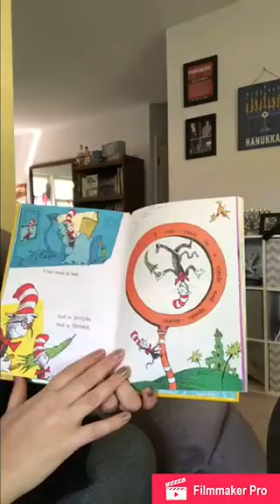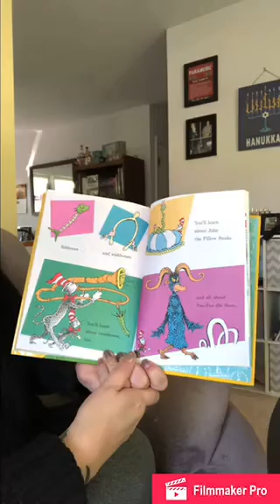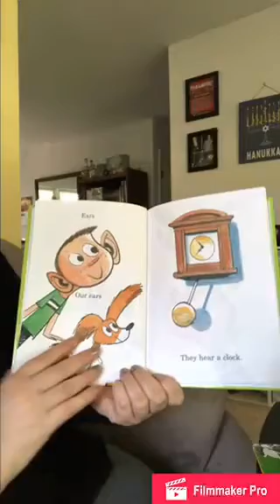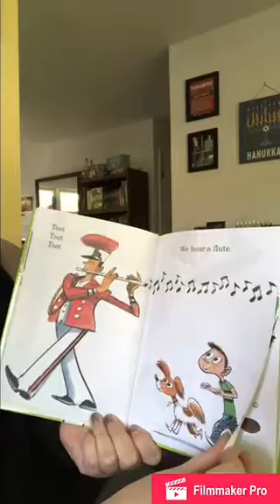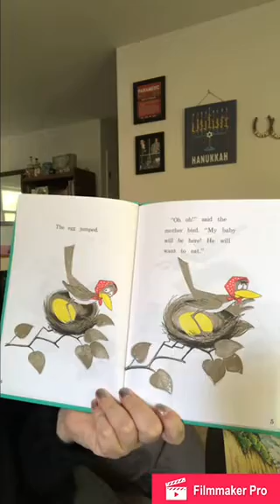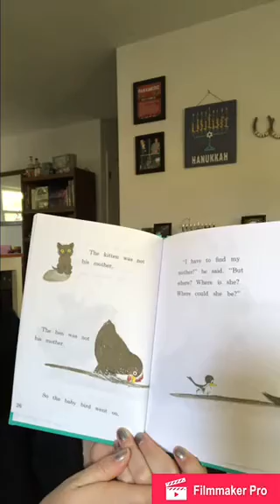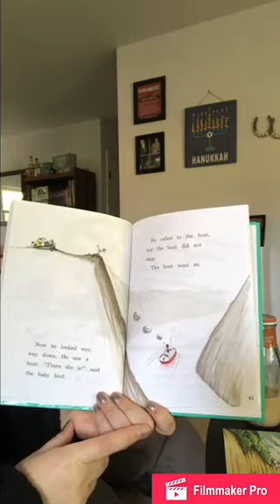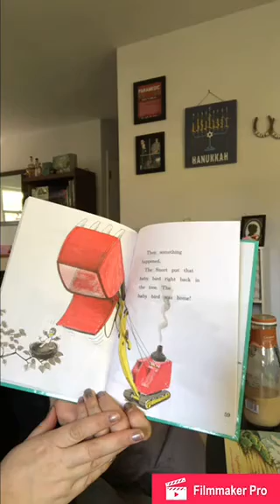Capital Caring Health Volunteer, Shannon Allen, reads Dr. Seuss books for young patients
Capital Caring Health Volunteer, Shannon Allen, reads Dr. Seuss' I Can Read with My Eyes Shut, The Ear Book, Are You My Mother?

Shannon reads these books for young patients and those at Children's hospital.